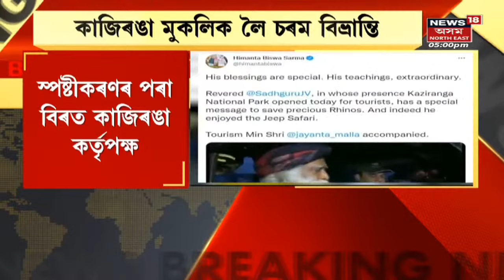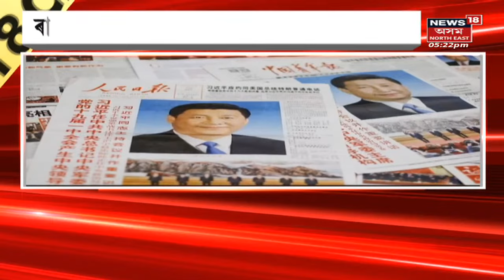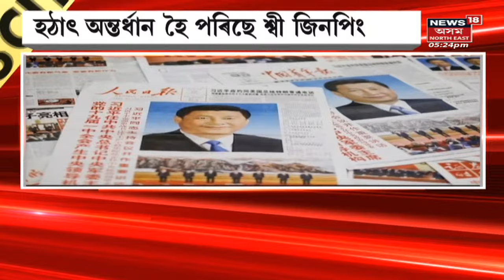City18 | কাজিৰঙা মুকলিক লৈ চৰম বিভ্ৰান্তি | Assamese News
0:00 Intro
0:10 15 অক্টোবৰত মুকলিৰ ঘোষণা কাজিৰঙা কৰ্তৃপক্ষৰ। লগতে চাওঁক দিনটোৰ বহু গুৰুত্বপূৰ্ণ খবৰ |

Kaziranga | Assam News | News18 Assam Northeast |  Assam News | News in Assam | Assamese News | Northeast news | Northeast India |